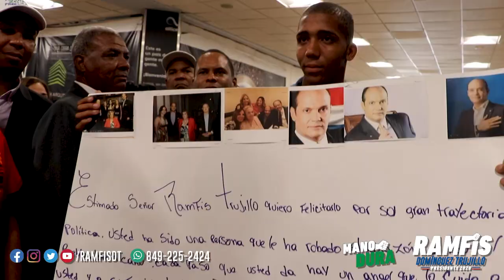Ramfis Domínguez Trujillo llega a RD luego de exitosa gira por Europa